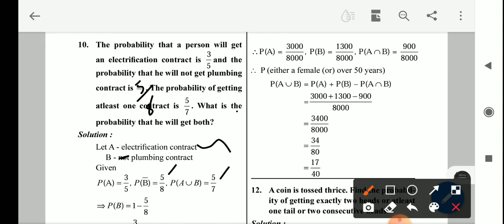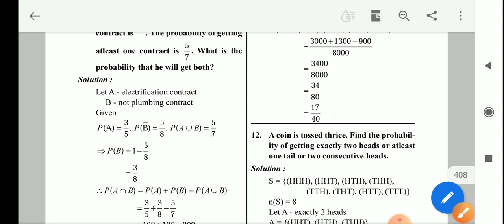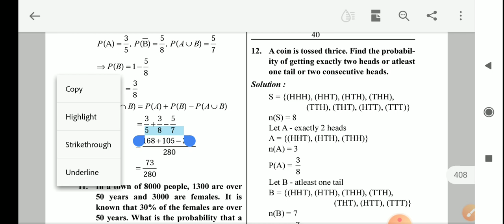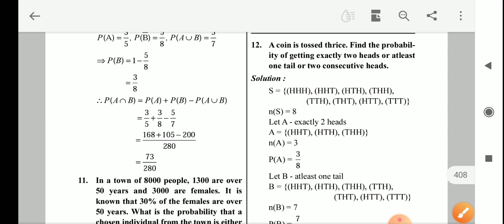X STD - MATHEMATICS - UNIT : 8 - EX 8.4 - SUM NO 10